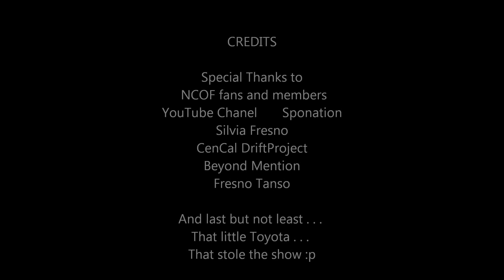NCOF August meet Full Video